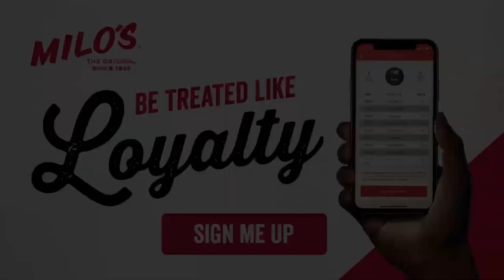Highlights from T.J. Finley's first start for Auburn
Introducing Milo’s new loyalty program. Earn points for every dollar spent at Milo's when using the Milo’s app.